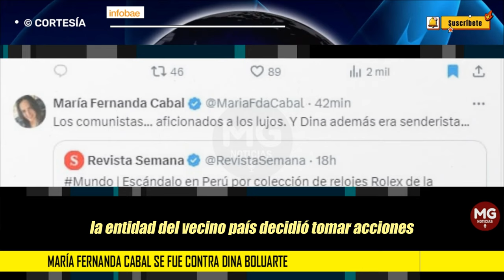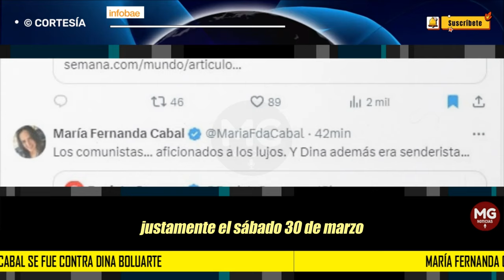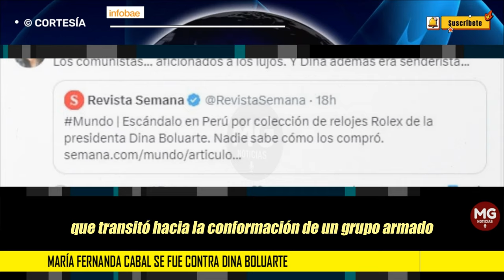🔴 MARIA FERNANDA CABAL SE FUE CONTRA DINA BOLUARTE, PRESIDENTE DEL PERÚ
María Fernanda Cabal se fue contra Dina Boluarte, presidenta de Perú: “Comunistas aficionados a los lujos”
El escándalo de los Rolex de la presidenta Dina Boluarte ha sido objeto de críticas de parte de políticos colombianos
INFOBAE